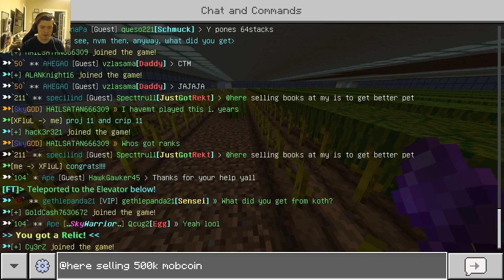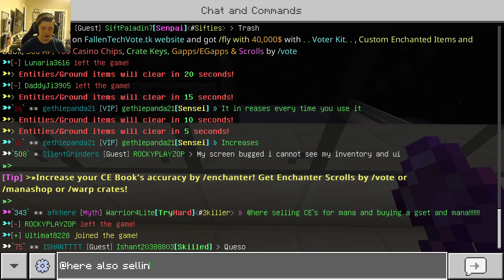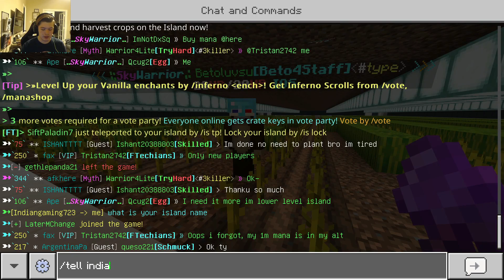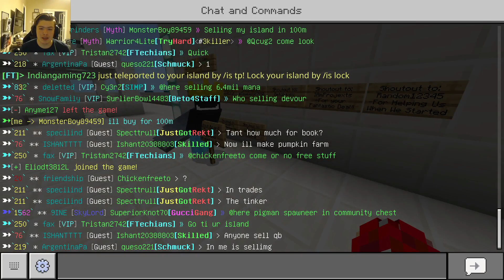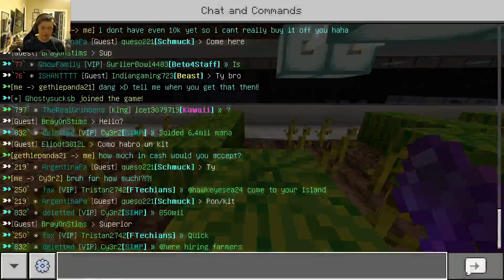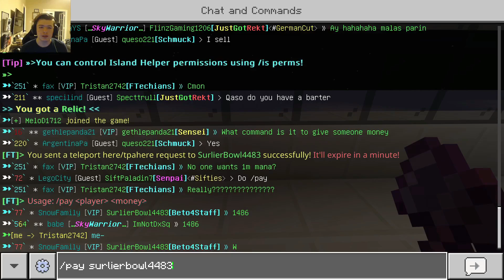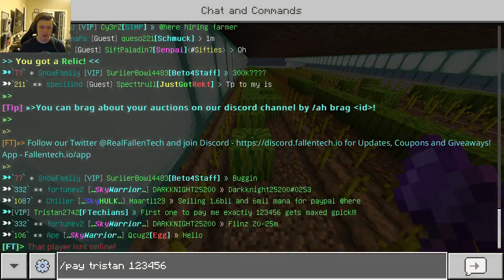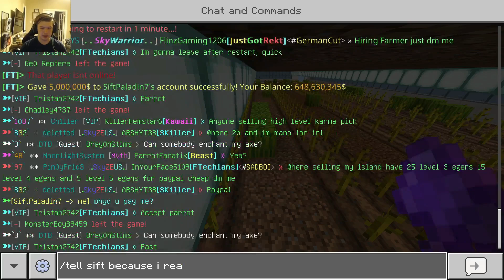Fallentech Ep 52, Intense Farming!!